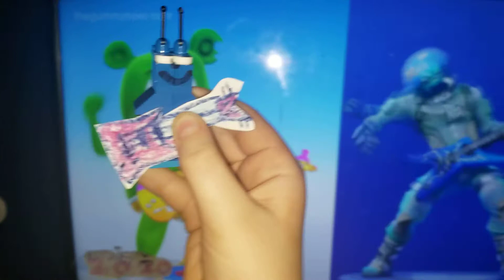FORNITE DANCE CHALLENGES with bob zoom and friends - Bobzo'm the bob zoom songs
Bob zoom fornite dance challenges